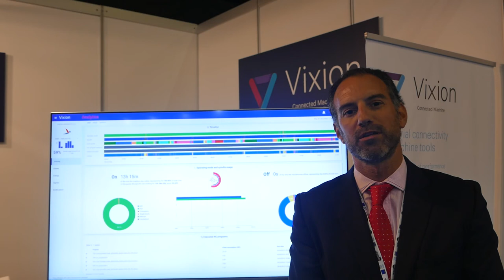Xabier Bastarrica, VIXION en la BIEMH 2018, Bienal de Máquina Herramienta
VIXION en la BIEMH 2018, Bienal de Máquina Herramienta

Una SOLUCIÓN para la fabricación inteligente y conectada